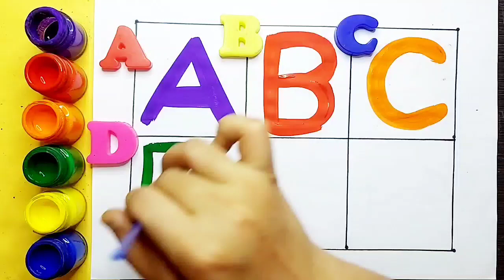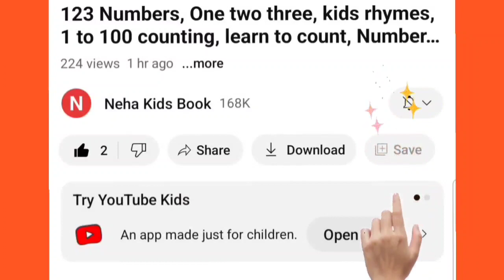Collection of Alphabet drawing colouring for kids| Easy draw and paint alphabet |English for kids,23